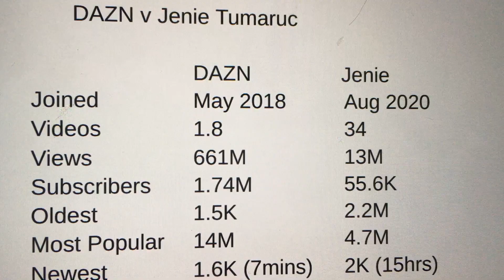DAZN Boxing - Canelo vs Saunders